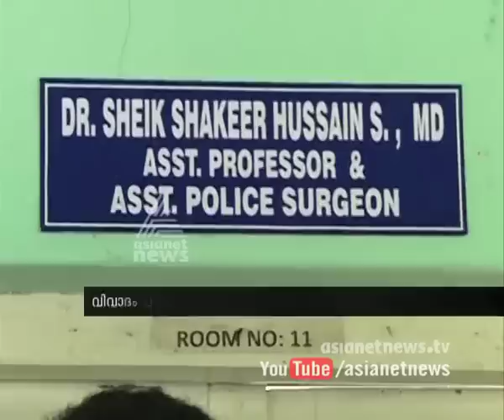Konni girls death : controversy over post-mortem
തൃശൂര്‍ മെഡിക്കല്‍ കോളേജിലെ ഫോറന്‍സിക് സര്‍ജനെ സമ്മര്‍ദ്ദത്തിലാക്കിയാണ് കോന്നി പെൺകുട്ടികളുടെ മൃതദേഹം രാത്രിയില്‍ പോസ്റ്റ്മോര്‍ട്ടം നടത്തിയതെന്ന് പൊലീസ് സര്‍ജന്‍സ് അസോസിയേഷന്‍ സെക്രട്ടറി ഡോ. ഹിതേഷ് ശങ്കര്‍; രാത്രിയില്‍ പോസ്റ്റ്മോര്‍ട്ടം ചെയ്യിച്ചത് നിയമവിരുദ്ധമെന്നും ആരോപണം .